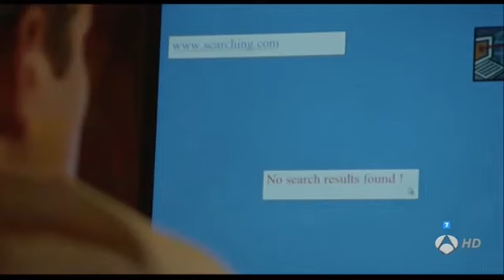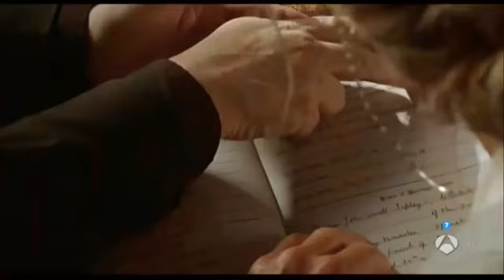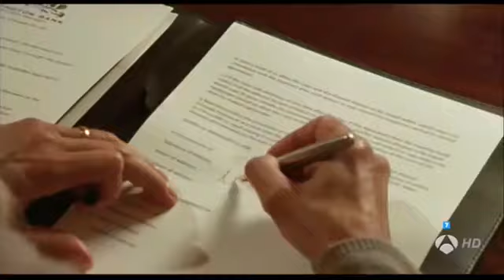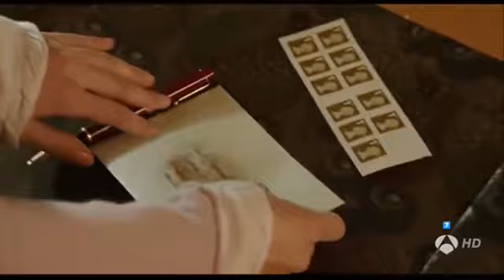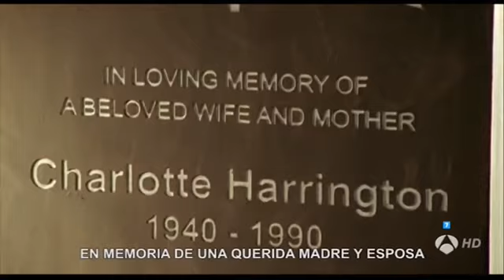26 El Triunfo del Amor